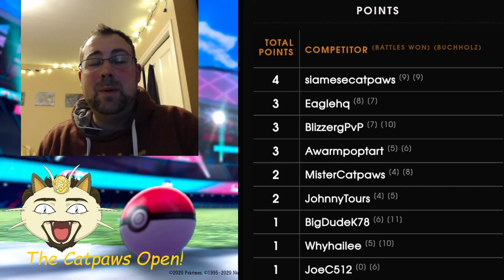The Catpaws Open Round 4!!!! Final round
Here is round 4! of the 9th Catpaws Open! Thank you to everyone who submitted video!!

To Watch me live go to my Facebook page!

If you want to support me please use the links bellow.